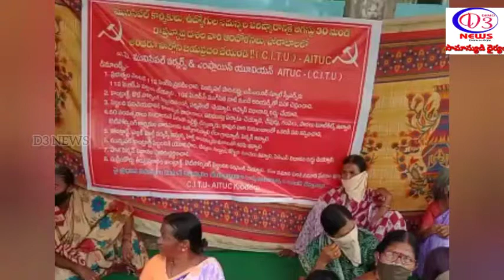గుంతకల్లులో మున్సిపల్ కాంట్రాక్టు ఉద్యోగుల రిలే నిరాహార దీక్షలు CITU,AITUC ఆధ్వర్యంలో